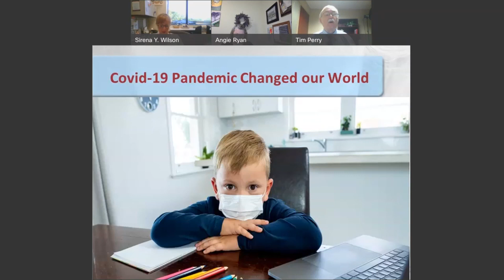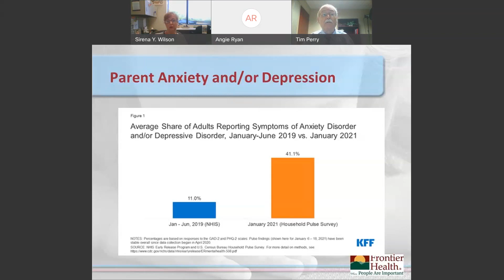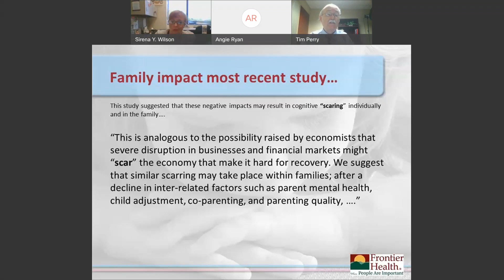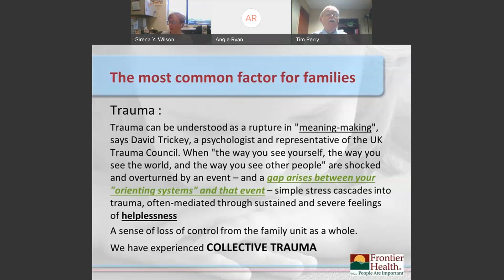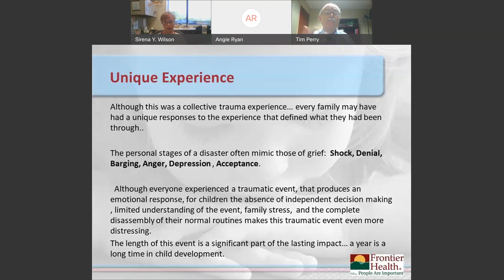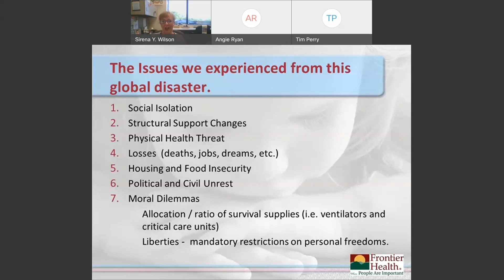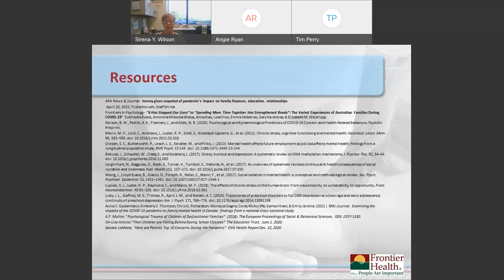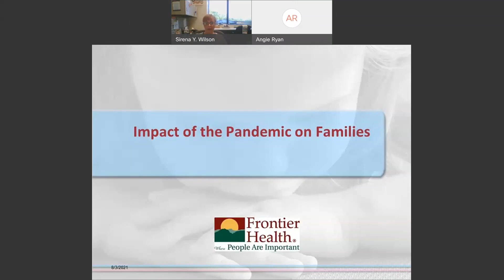Moving Forward Together Series #1: Impact of the Pandemic on Families 2021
Overview:
It has been more than a year since Covid-19 began battering families in the United States, shutting down businesses and putting people out of work, shrouding homes in grief and loss, and shutting children out of the schools or day care centers, and sheltering them at home with a complete disruption in their normal routines and daily lives.   We can all say that this public health disaster has had an impact on how we live our lives like few things we have ever experienced before.   This presentation will focus on the traumatic emotional and behavioral health impact of this global pandemic on the family, and what we may expect to see in the months and years that follow this event.

Speaker Bio:
Tim Perry is a Licensed Professional Counselor with Mental Health Service Provider status and a Board Certified Clinical supervisor. Tim has a Doctor of Theology and a master’s in counseling.  Tim has been in the field of mental health services for children for more than 26 years and has worked as a therapist, case manager, clinical supervisor, teacher, and consultant.  He is a Nationally Certified Domestic Violence and Forensic Specialist.  He is the Sr. Vice President for Children and Youth Services with Frontier Health and the Clinical Coordinator of Trauma Services for children.  Tim was named one of Northeast Tennessee’s Health Care Hero’s in 2007 and was appointed by Gov. Phil Bredesen to the Tennessee Commission on Children and Youth from 2008 through 2011.  In 2010 Tim was voted as the region 1 child advocate of the year for Northeast Tennessee by the Tennessee Commission on Children and Youth, and was the recipient of the Jim Pryor Award for the state of Tennessee as the Child Advocate of the Year for the State in 2011.  Tim served on the Tennessee State Certification Board for the state of Tennessee from 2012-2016.   He currently serves on the Executive Planning Council for the Tennessee Department of Mental Health and Substance Abuse Services and as Chair for the Region 1 Planning and Policy Council for the Department. Tim currently also serves on the Tennessee Association of Mental Health Organizations children and youth sub-committee and the addictions sub-committee. Tim has presented workshops on “Bullying”, “Suicide Prevention”, “Domestic Violence”, “The negative effects of technology on young brain development”, and “Critical Incident Stress Management”.